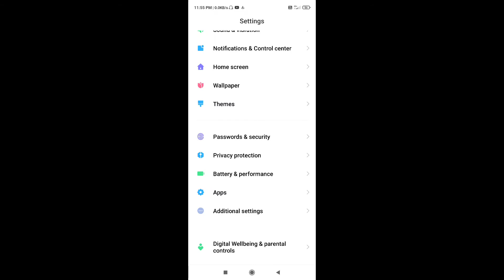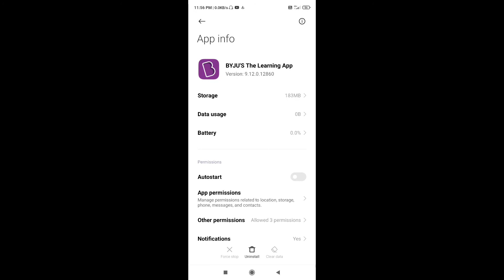BYJU'S App Open Nahi Ho Raha To Kya Karen | BYJU'S Open Problem | Fix BYJU'S Not Opening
Topic-

1)BYJU'S App Opening Problem
2)BYJU'S App Open Na Ho To Kya Karen
3)BYJU'S App Open Nhi Ho Rha To Kya Karen 4)BYJU'S App Open Nahi Ho Raha To Kya Kare 5)BYJU'S App Open Nahi Ho Raha